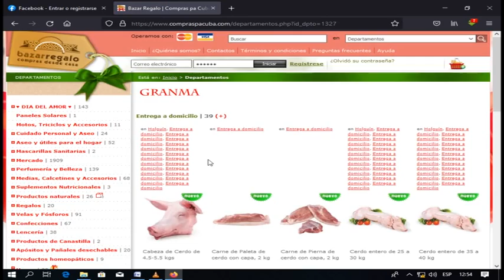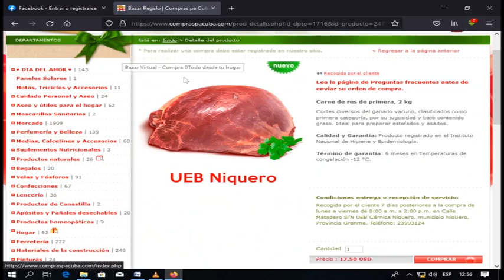Ultiman detalles para el comercio electrónico de productos cárnicos en moneda nacional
Empeñada en acercar aún más sus ofertas a la población, la empresa cárnica de Granma ultima detalles para implementar ventas minoristas directas, de forma virtual y en moneda nacional.  Según explicó a este noticiero Roger Fernández, director de la citada entidad, actualmente se trabaja en el montaje de la plataforma y se estima que el servicio esté listo en un plazo inferior a los 15 días